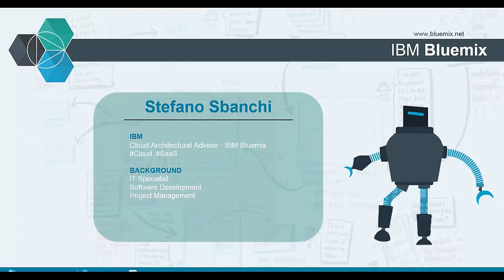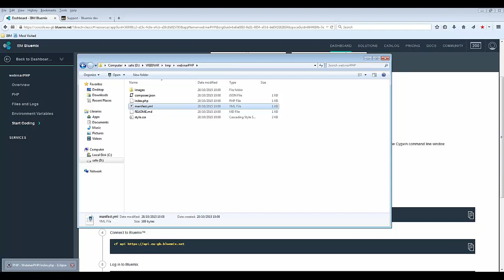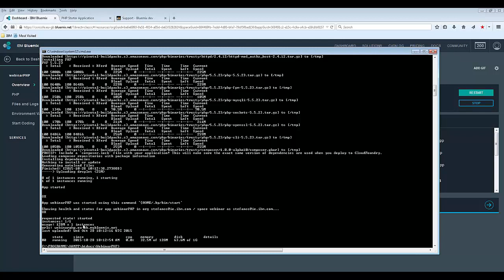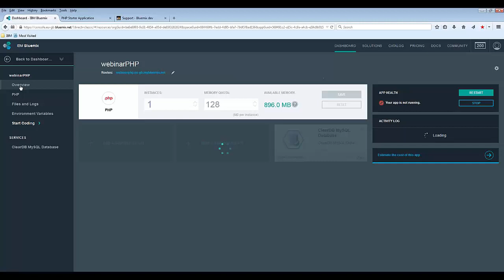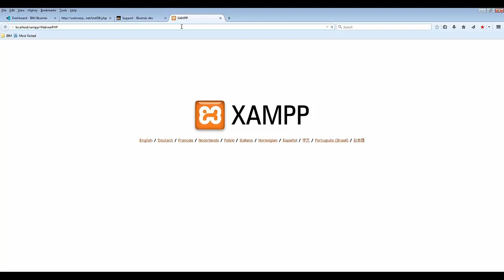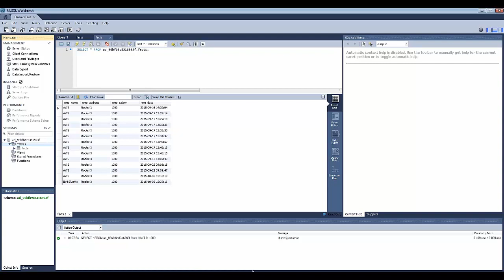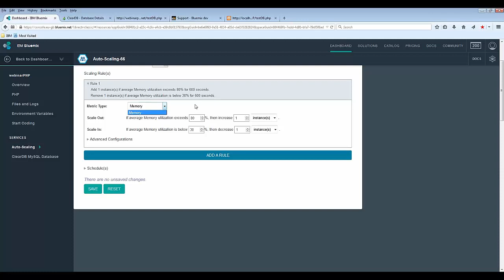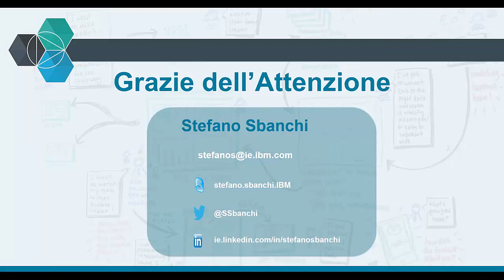Demo BlueMix PHP MySql - IT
Registrazione Webinar del 28/10/2015 su BlueMix - PHP MySQL